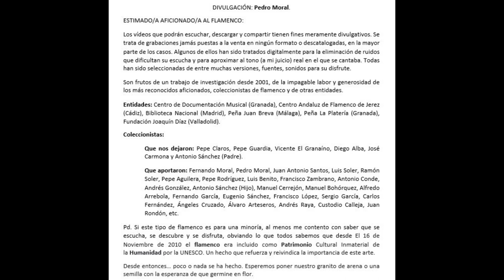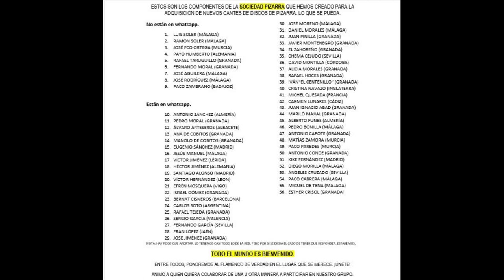(2 de 2) 100% EL NIÑO DE LA ERA CON PIANO 1899 2 CANTES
EL NIÑO DE LA ERA
El Niño de la Era grabó presumiblemente en cilindro. Hasta la presente solo contamos con dos cantes: soleares y guajiras.
Las guajiras siguen la línea melódica de El Niño de Cabra.

ERA (EL NIÑO DE LA)

MARCA DISCOGRÁFICA

Matrices de las serie 2.300-A o 3.400-F   Serie 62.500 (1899)

Soleares ¿? Triana
Guajiras Mientras dure la alegría

142 EL NIÑO DE LA ERA CON PIANO 1899 2 CANTES

00:00 Guajira ‘Mientras dure la alegría’
02:12 Soleares ‘Ay que yo clamaba al cielo’ y ‘En mi burro mando yo’